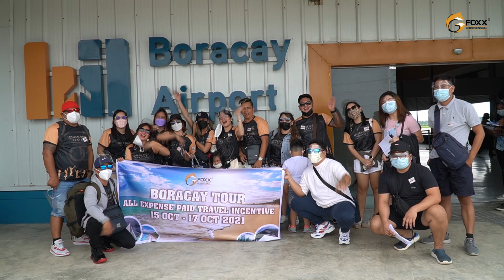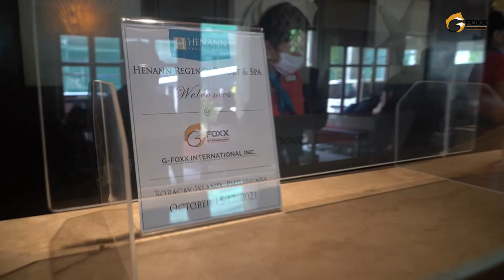GFOXX 3 Days 2 Nights Boracay Incentive Trip